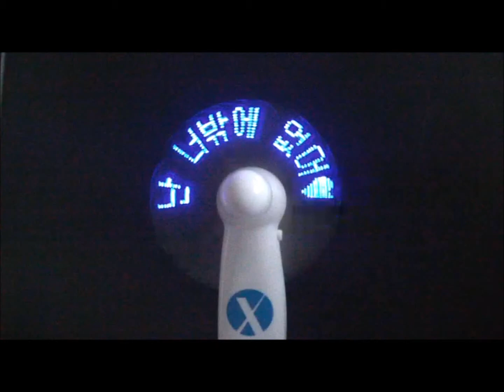난너밖에없어 하트